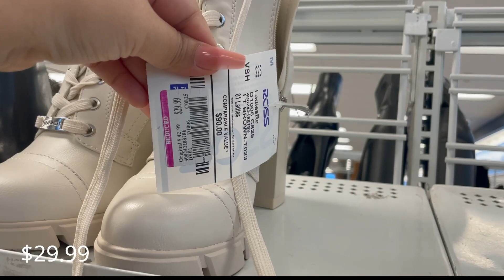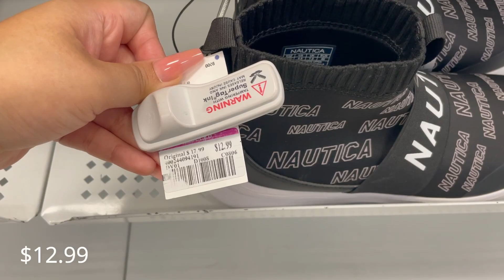ROSS/NUEVOS Y BONITOS ZAPATOS👢👟👠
MUCHOS ZAPATOS!!!,😍LAS BOTAS ESTAN MUY BONITAS.